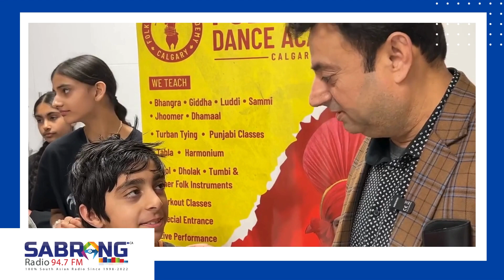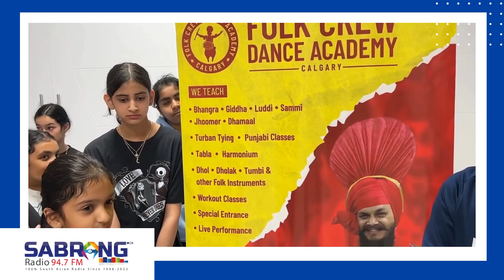Exclusive Coverage of Folk Crew Dance Academy's Live Performances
Missed the live broadcast? Don't worry! Sabrang Radio FM 94.7 brings you an exclusive recap of the electrifying Bhangra Giddha Showcase presented by Folk Crew Dance Academy.

On Sunday, April 7th, the Polish Canadian Culture Centre was transformed into a hub of cultural celebration as talented dancers from Folk Crew Dance Academy took the stage to showcase their mastery of Punjabi folk dance. From the energetic rhythms of Bhangra to the graceful movements of Giddha, each performance was a testament to the rich heritage and vibrant spirit of Punjab.

Sabrang Radio FM 94.7 was there to capture every exhilarating moment, bringing listeners an immersive experience filled with music, commentary, and interviews. Our hosts provided insightful commentary, offering a deeper understanding of the cultural significance behind each dance form and highlighting the dedication of the performers.

Through live interviews with instructors and participants, listeners gained an insider's perspective on the hard work and passion that went into preparing for this remarkable event. From the infectious energy of the audience to the infectious beats of the dhol, the atmosphere was electric, leaving a lasting impression on all who attended.

Although the live broadcast has ended, you can still catch up on all the highlights by visiting our website or tuning in to our podcast. Let's continue to celebrate the spirit of Punjab together!